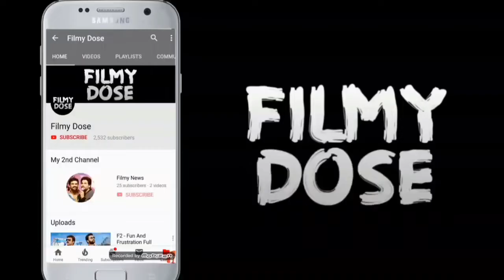2 Upcoming Movies | Jung Ka Maidan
Vettai (transl. The Hunt) is a 2012 Indian Tamil-language action film co produced, written and directed by N. Linguswamy. The film stars Arya, Madhavan, Sameera Reddy, and Amala Paul in the lead roles while Ashutosh Rana, Thambi Ramaiah and Nassar played supporting roles. The film score is composed by Yuvan Shankar Raja, while cinematography is by Nirav Shah and editing handled by Anthony.

The film revolves around two brothers, the elder being sensitive to violence and the younger being a jobless rogue, and is set in Thoothukudi. After the death of their father, a police officer, the elder brother takes on the same job by request of the younger. The older brother rises to fame in his job by having his younger brother secretly punish suspects and save victims for him. This angers two of the town's biggest mob bosses, who seek revenge on the elder brother. After getting severely beaten by them, the elder brother loses his fear and becomes physically stronger through training from his younger brother. How the brothers get back at two gangs and protect their families form the rest of the story.
The film was announced shortly after the release of Lingusamy's Paiyaa, with Dhayanidhi Alagiri's Cloud Nine Movies agreeing to produce the film, following a successful collaboration during the director's previous film. During a lengthy pre-production phase, the film underwent major changes in its main cast and Cloud Nine Movies stepped out of the project, with Linguswamy's own banner, Thiupathi Brothers, taking up the film.Filming was initially planned to begin by mid-2010,but was delayed until March 2011. The film was released on 14 January 2012, coinciding with Pongal festival.
It is remade in Telugu as Tadakha in 2013 directed by Kishore Kumar Pardasani and in Hindi as Baaghi 3 in 2020 directed by Ahmed Khan. Tarang Cine Productions remade the movie in Odia in 2018 as Happy Lucky. It was also remade in Bangladeshi as Hitman in 2014.

Kalathil Santhippom (transl. Let's meet on the playfield) is a 2021 Indian Tamil language sports masala film written and directed by N. Rajasekar with dialogues penned by R. Ashok. The film stars Jiiva, Arulnithi Tamilarasu, Manjima Mohan and Priya Bhavani Shankar.[1] The film is based on the sport of kabaddi and the friendship between two men Ashok and Anand who were initially regarded as rivals. The film also marked the posthumous release of actor Naadodigal Gopal who died in 5 March 2020 prior to the film release. It had its theatrical release on 5 February 2021 and opened to positive reviews from critics.

Previous YouTube Videos 😉❤️ First